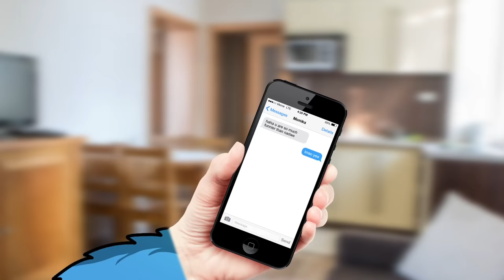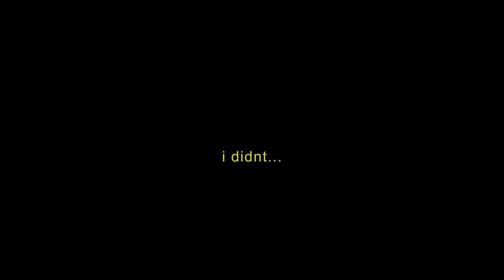3 Idiots play Pico Park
Today I played Pico Park with my bestest of friends and tested how strong our friendship really is lol.. it went wrong

Today we will be playing Pico Park and putting our friendship on test. I got my best friends nadwe and blaza to join me. Pico Park is a game where you have to use teamwork to complete puzzles and finish levels. Its really fun but also VERY CHAOTIC and Raging moments. Enjoy this funny pico park gameplay speedrun